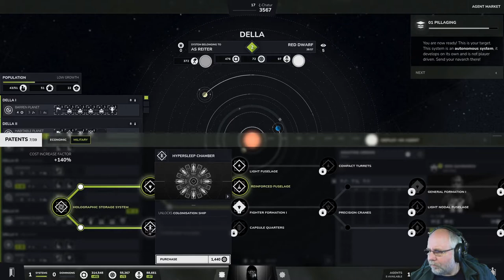Vorgestellt: Rising Constellation deutsch Vorschau 3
Kooperation ist der Schlüssel zum Erfolg. In diesem 4X MMO, das duurch Ressourcenmanagement, Strategie und Interaktionen zum entscheidenden Ziel, der Herrschaft über das Universum, führt. Baue deine Basis aus, erweitere dein Imperium und kooperiere mit anderen Spielern. Das ganze ist noch im Early Access.